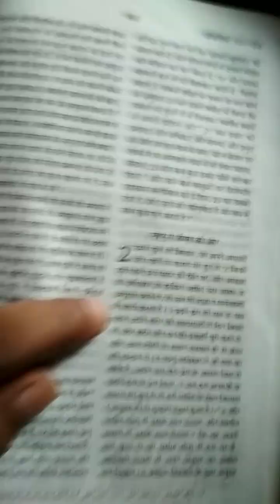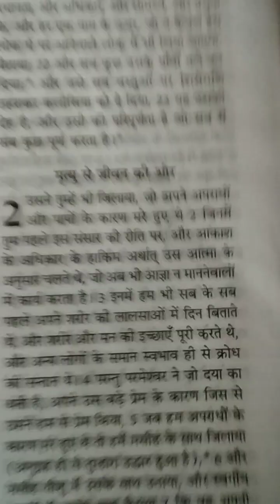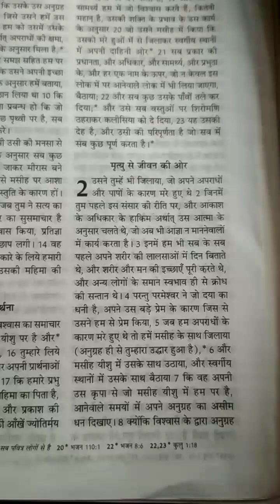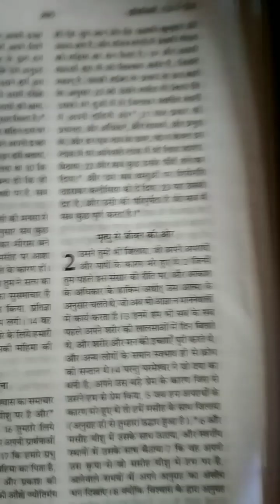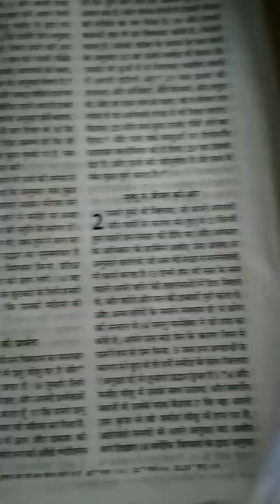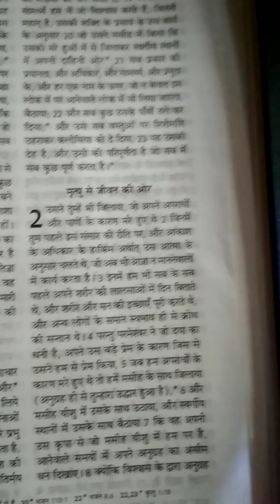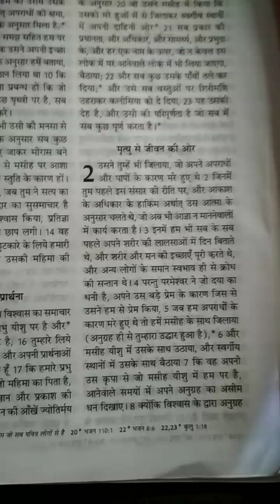वचन पर ना चलने वालों पर शैतान का हमला...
शैतान आज्ञा ना मानने वालों पर हमला कर्ता है...